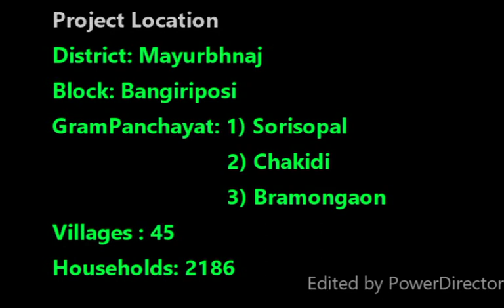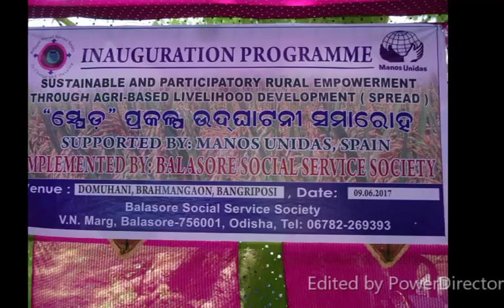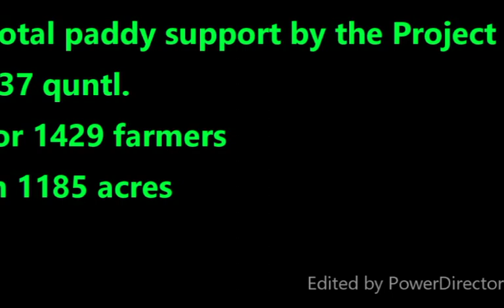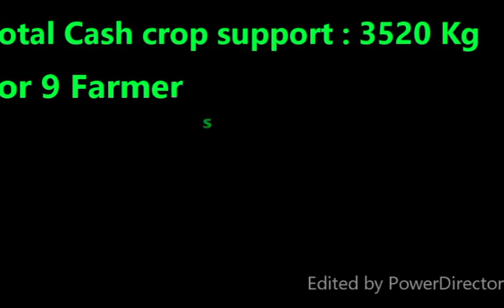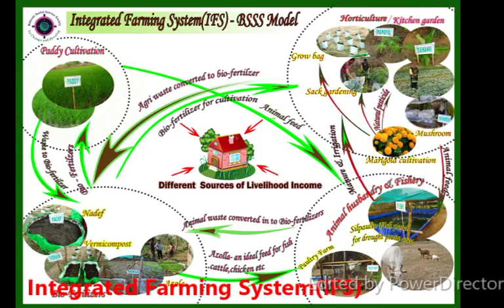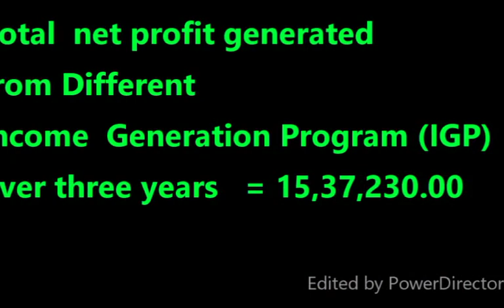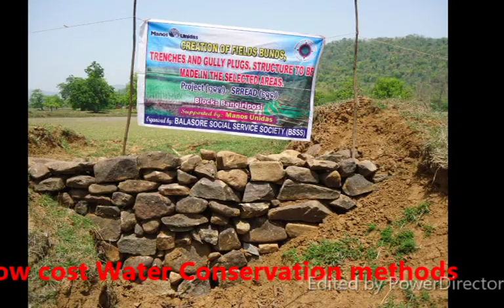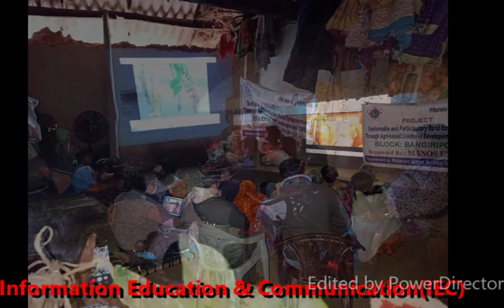SPREAD - A Documentary by Balasore Social Service Society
Sustainable & Participatory Rural Empowerment through Agri-based livelihood Development (SPREAD) - A project implemented by Balasore Social Service Society (BSSS) & supported by Manos Unidas